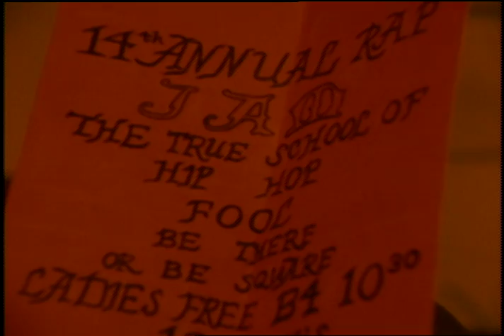The Pharcyde "4 Betta or 4 Worse" Version 1 from Bizarre Ride...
The Pharcyde ""4 Betta or 4 Worse" from Bizarre Ride II The Pharcyde, now available as a 3CD Deluxe Edition featuring remixes and instrumentals.

The Bicycle Music Company